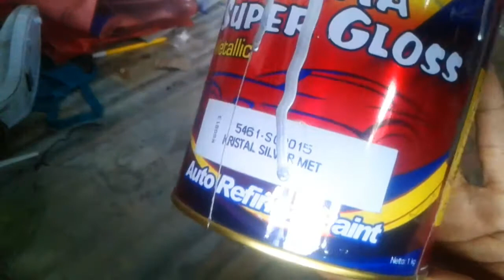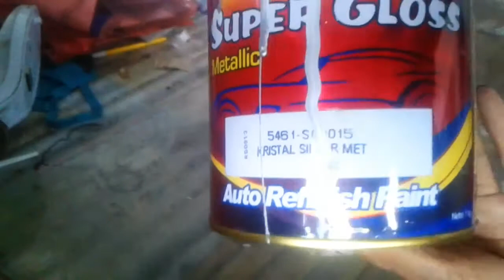CAT ULANG BODI JUPITER //SHOGUN BLUE MET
Assalamualaikum temen.untuk di kesempatan vidio saya kali ini saya akan melakukan proses cat ulang bodi jupiter, dengan warna cat shogun blue met,cat yang saya gunakan dari produck penta supergloss dengan warna dasar kristal silver.nah dari pada penasaran hasil dan prosesnya yukk tonton sampai akhir durasi vidio,selamat menonton enjoyy

 Alamat bengkel👇
 Desa pulo,dusun weringin cilik, kec.tempeh, kab.lumajang ,provinsi jawatimur

Support my chanel dengan cara👇
 Klik👉subcreb,like,komen and share